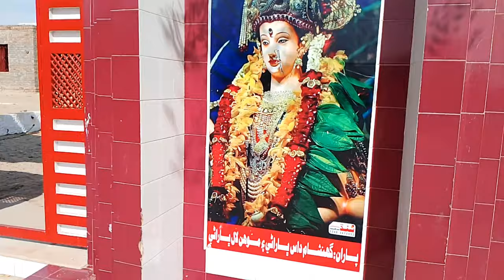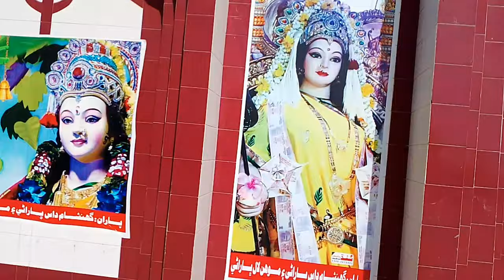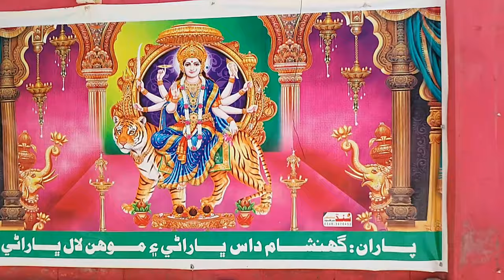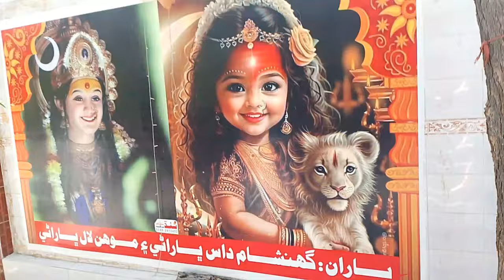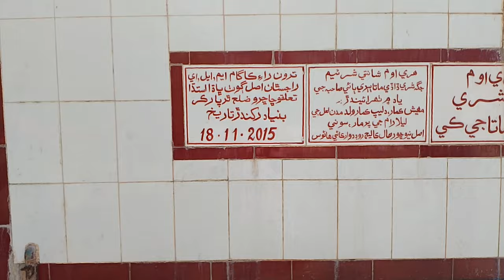Rana Hamer Singh Rajpoot Village In Pakistan || पाकिस्तान मे राणा हमेर सिंह का गाओं और मंदिर माता का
Rana Hamer Singh Rajpoot Village In Pakistan || पाकिस्तान मे राणा हमेर सिंह का गाओं और मंदिर |

Please Mujhe Support Karna 🙏

Your Queries'-

rana hamir singh sodha
Dewal Mata Ka Mandir Kharoro
rana hamir singh umerkot pakistan
rana hamir singh sodha house in pakistan
rajput in pakistan rana hameer singh village in pakistan
Kharoro Charan Temple Amarkot
kunwar karni singh sodha
pakistani hindu life in pakistan
rana hamir singh
rajpoot village in pakistan
hindu village in pakistan
rana hamir singh interview
pakistani ameer hindu
rana hamir singh speech
rana hameer singh sodha village
rana hameer singh
sodha rajput pakistan
kunwar karni singh sodha pakistan
Amarkot City Video
rajput in pakistan
Dewal mata Charan Kharodo
rana hameer singh village in pakistan
rana hamir singh house in pakistan
rana hamir singh
kunwar karni singh sodha hindu in pakistan
hindus temple in pakistani
kali mata temple in pakistan
shiv temple in pakistan
rana hamir singh pakistan
hindu temples in pak
pakistani ameer hindu
karni singh sodha citizen pakistan
Dival mata ka mandir

Jai Shre Ram ❤️